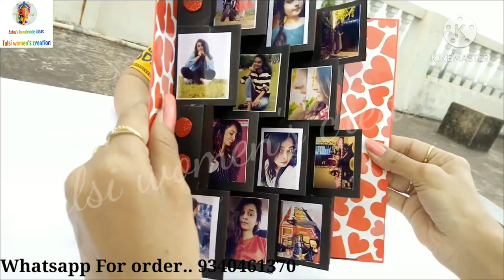Zig Zag Pop Up Card/Handmade Card/Handmade Gift/Birthday Gift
If u want tutorial. Plss comment